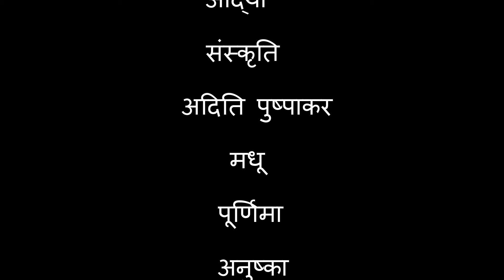Jai Jai Jag Janani Devi - Kathak || Naratri Celebration 2024 || Sanskar Global School || Gauriganj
Navratri Celebration 2024 || Kathak || SGS || GNG || AME